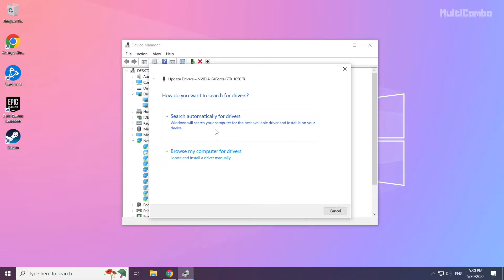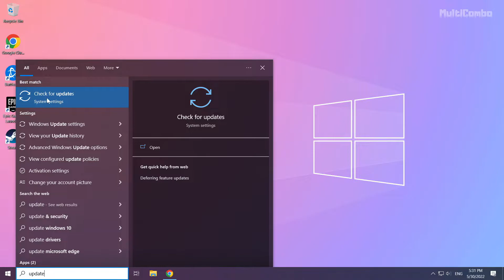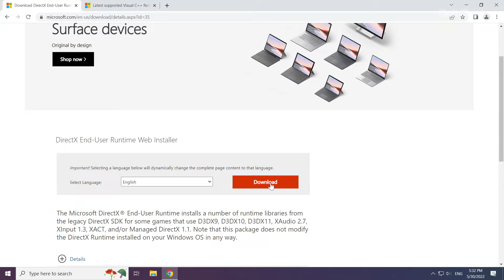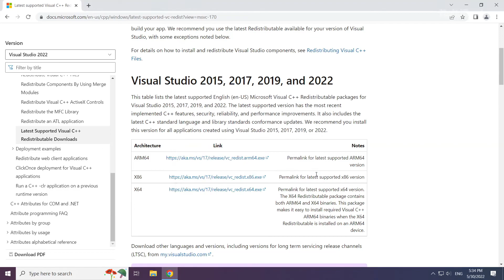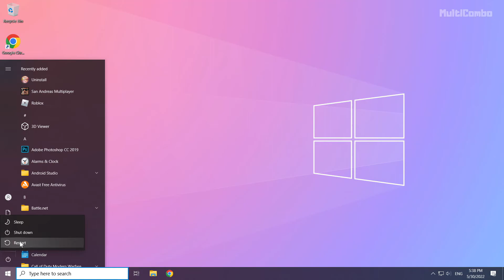Marvel's Spider Man Remastered: FIX Crashing, DirectX Error, Black Screen & DXGI_ERROR_DEVICE_HUNG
In this video I am going to show How to FIX Marvel's Spider Man Remastered: Crashing, DirectX Error, Black Screen & DXGI_ERROR_DEVICE_HUNG

FIX Marvel’s Spider Man Remastered Unable to start, Stuck On Loading Screen Issue & Crashing at Startup & Not Opening, Not Working, FPS Problem, Fatal Error & Display Problems
1. Update Graphics Card Driver
2. Update Windows
3. Install DirectX
4. Install Visual C++ Apps
5. Disable Not Used Applications
6. Run Game as Administrator
7. Verify Game Files
8. Reinstall Game
9. Disable Antivirus
Problem Solved!

🖥️ PC Specs:
CPU: Intel Core i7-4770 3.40GHz
Memory: 16GB HyperX DDR3
HDD: Toshiba 1TB
SSD: Kingston 240GB
Graphics Card: ASUS GeForce RTX 3060 12GB GDDR6
Operating System: Windows 10/11